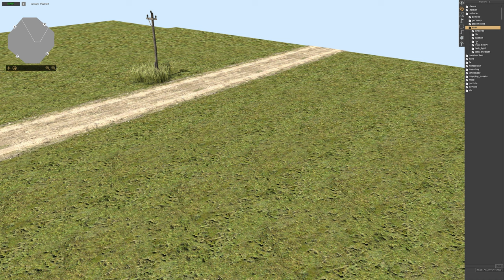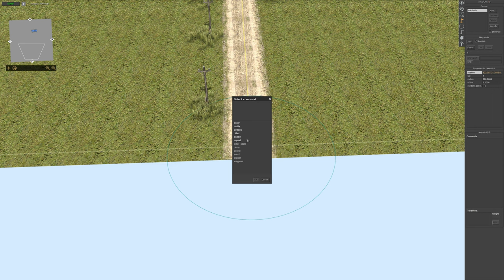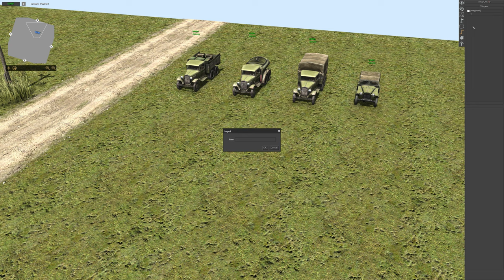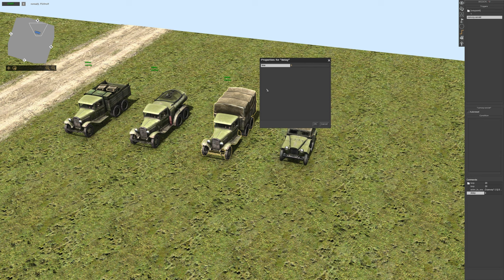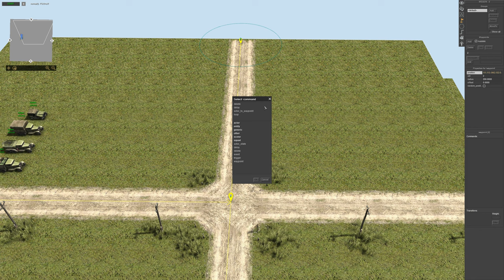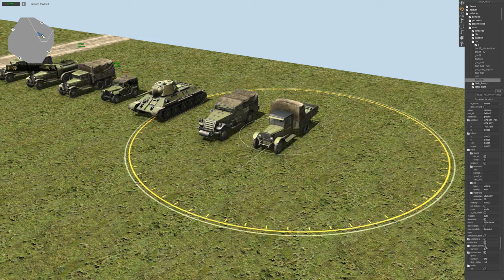How to script a convoy | Gem Editor Tutorial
Tutorial about how to script random vehicles convoy.